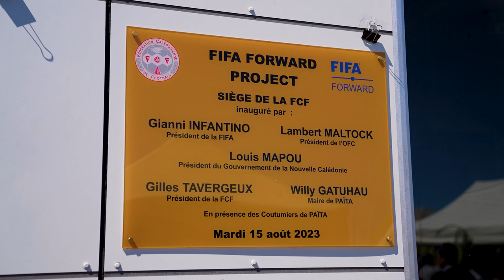FIFA President Infantino "We'll continue growing football in New Caledonia"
FIFA President Gianni Infantino has inaugurated a headquarters for the New Caledonian Football Association (FCF), constructed with support from the FIFA Forward development programme, during a visit to the Pacific island.

The FIFA President also met Mickaël Forrest, the Minister for Youth, Sport and Culture, and discussed further development projects, especially regarding women’s football and the Oceania Football Confederation (OFC) Professional League for men’s football which is planned to start in 2025.

The French overseas collectivity is a football-loving destination and Gianni Infantino said that the ongoing
FIFA Women’s World Cup Australia & New Zealand 2023™, belonged to the entire region.

The FIFA delegation included FIFA Vice-President and Oceania Football Association (OFC) President Lambert Maltock, FIFA Deputy Secretary General – Football Mattias Grafström, FIFA Referees Committee Chairman Pierluigi Collina, Senior Football Advisor Youri Djorkaeff and two-time FIFA Women’s World Cup™-winning coach Jill Ellis, who is also FIFA Technical Advisory Group leader for women’s football.

In relation to the OFC Professional League, Mr Infantino said this would give other players the chance to follow in the footsteps of Christian Karembeu who was born in New Caledonia and went on to shine on the biggest stage, winning the FIFA World Cup™ with France in 1998.

The video submission includes b-roll of the FIFA President Gianni Infantino visiting New Caledonia and quotes from Infantino, OFC President Lambert Maltock and New Caledonia FA President Gilles Tavergeux.